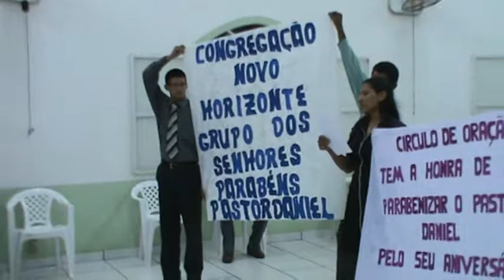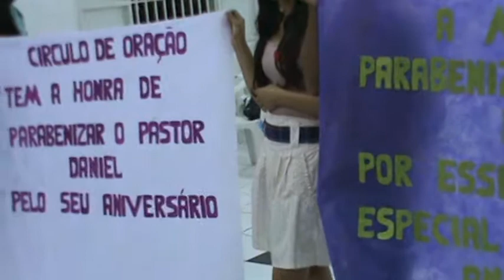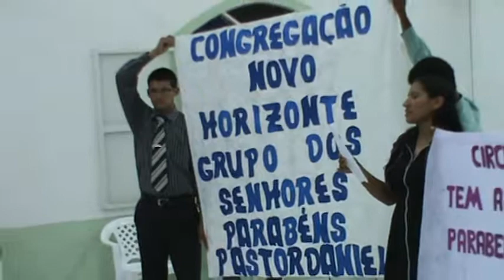Assembléia de Deus em Rorainópolis.